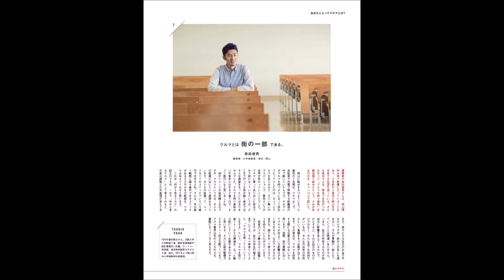【私と車】トヨタ エスクァイア 高級車に選択肢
【私と車】トヨタ　エスクァイア